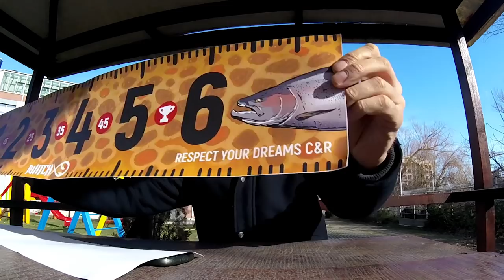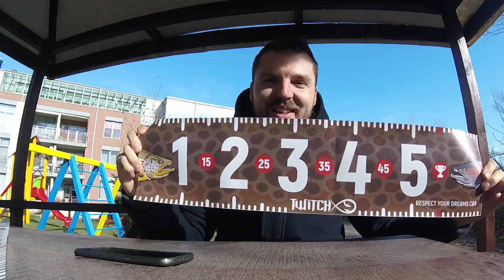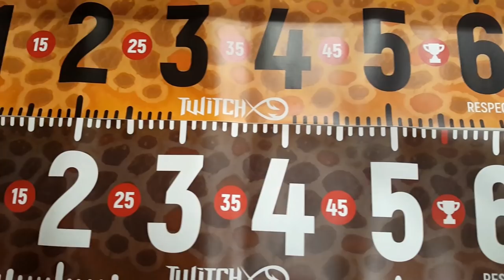Meтър за пъстърва ПОДАРЪК!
- Метъра за пъстърви е с дължина 75 см.
- Изработен е от качествен водоустойчив винил.
- Ако хванете дива пъстърва, която мине 55 см т.е. иконката с
  трофейната купа. Първите трима постигнали го получават пъстървова примамка от моята кутия по моя преценка :)
- Цената е 7 лева

Всеки коментирал коя от двете версии да направя или се абонира за канала ми ще участва в томбола. В която може да спечели пъстървов метър. На 1 февруари ще обявя печелившия!

Taкъмите, които ползвам са:
► ВЪДИЦИ: